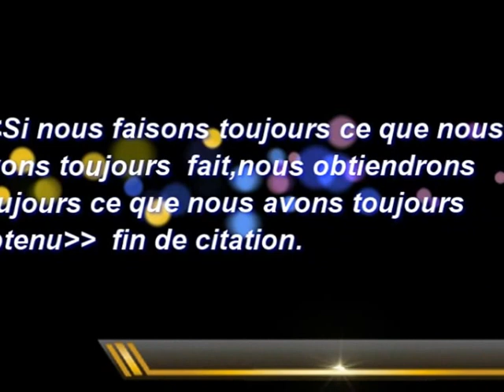Etat d'avancement du stade de Port-Gentil.